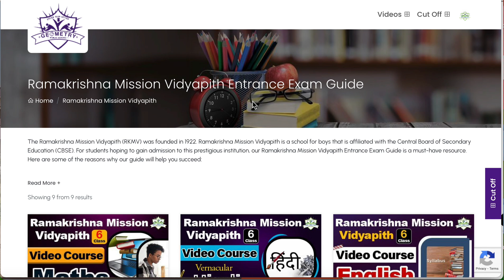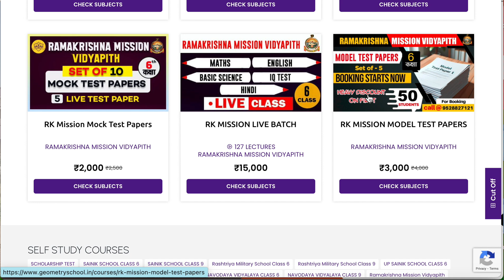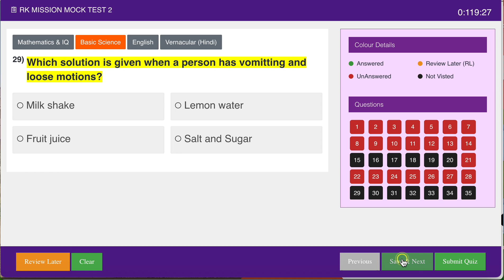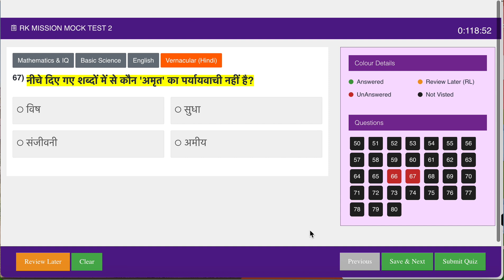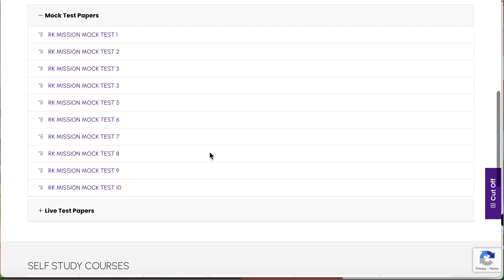How To Attempt RK Mission Mock Test..?|RK Mission Vidyapith Class 6 Mock Test Papers Schedule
How To Attempt RK Mission Mock Test..?|RK  Mission Vidyapith Entrance Test Class 6 mock Test Papers Schedule|RK Mission Deoghar Mock Test Papers&Test Series|To Avail 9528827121|RK Mission Vidyapith|RK Mission Deoghar Mock Test Papers And Test Series|Best Sample Paper|Book Now 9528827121|Test. Series|Samples Paper|Paid Live Class|RMS Live Class Batch|Online Coaching|Best Coaching|RMS Preparation 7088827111|RMS Best Coaching|RMS CET|Sainik School Coaching||How to prepare For AISSEE Online Coaching|Rastriya Military School Exam 2023| AISSEE Exam 2024 Preparation

जानें कैसे अटेम्प्ट करें RK Mission Vidyapith के Entrance Test के लिए मॉक टेस्ट! RK Mission Deoghar Class 6 मॉक टेस्ट पेपर शेड्यूल के साथ अपनी तैयारी को ट्रैक करें और बेस्ट टेस्ट सीरीज़ का लाभ उठाएं। मॉक टेस्ट पेपर, सैंपल पेपर, और लाइव क्लास बैच के साथ अपनी तैयारी को और भी प्रभावी बनाएं। बुकिंग और अधिक जानकारी के लिए 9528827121 पर कॉल करें।

RK Mission Vidyapith, RMS, और अन्य मिलिट्री स्कूलों की तैयारी के लिए बेस्ट कोचिंग पाएं। टेस्ट सीरीज़ और ऑनलाइन कोर्सेज़ के माध्यम से अपनी सफलता की ओर कदम बढ़ाएं।

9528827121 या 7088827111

◆ RIMC
◆ RIMC Dehradun
◆ Hostel Coaching
◆ Online Course
◆ Online Preparation
◆ Sainik School Preparation Best Platform
◆ UPSS
◆ AISSEE Preparation
◆ JNVST
◆  Navodaya Vidyalaya
◆ सैनिक स्कूल
◆ मिलिट्री स्कूल

How to attempt RK Mission mock test, RK Mission Vidyapith entrance test preparation, RK Mission Deoghar mock test papers schedule, best coaching for RK Mission Vidyapith, RK Mission entrance test for Class 6, RK Mission mock test series, Sainik School entrance exam preparation, RMS CET preparation, AISSEE 2024 coaching, live classes for RK Mission exam, best sample papers for RK Mission, military school entrance test preparation.